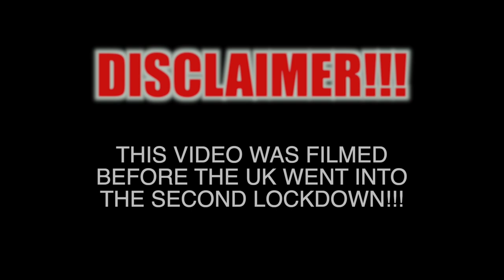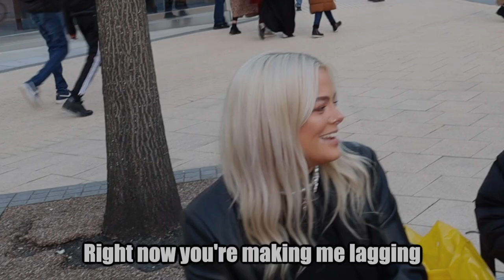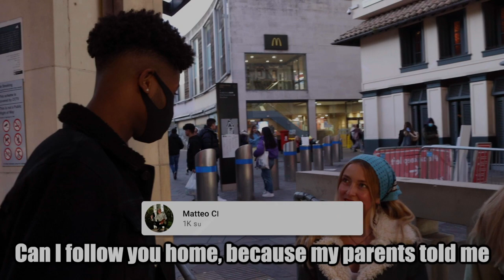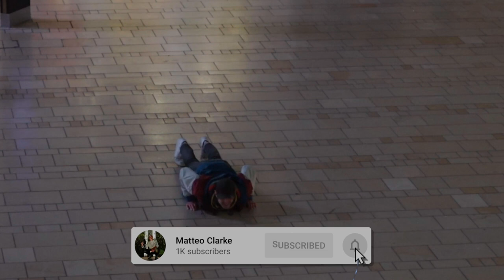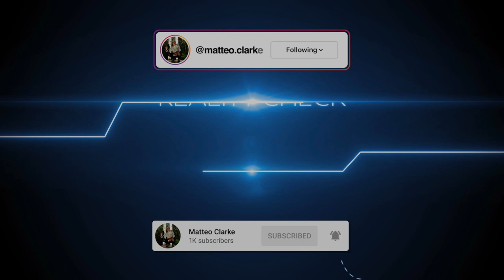Pick-Up Line Battle VS TikTok STAR iamkingjuniorr | Reality Check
I met up with TikTok star Andre Alexis Junior (iamkingjuniorr) and we did a pick up line battle, we both say a line and the girls decide which one is better... The loser has to do a forfeit!!!

Make sure to follow Andre Alexis Junior on Instagram and TikTok